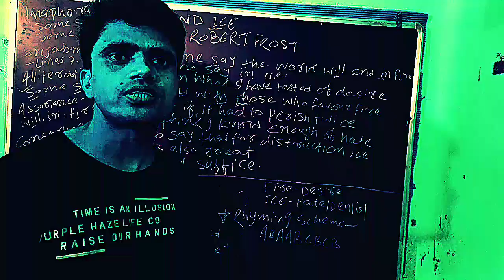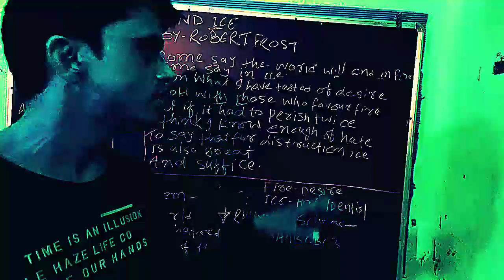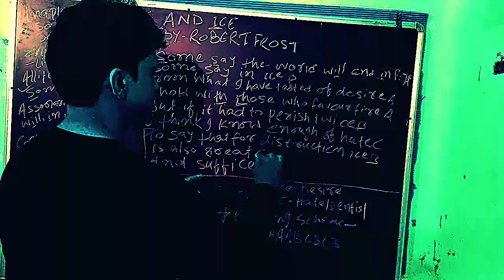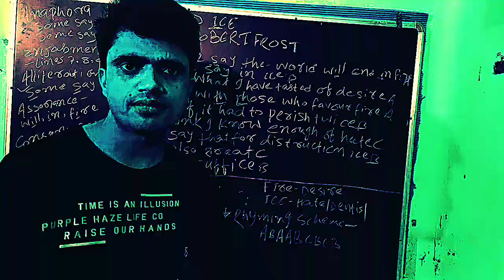Class 10th Poem Fire and Ice By Robert Frost Part-3With(Education with entertainment)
This channel teaches the students with entertainment so be the part of this channel and learn a lot